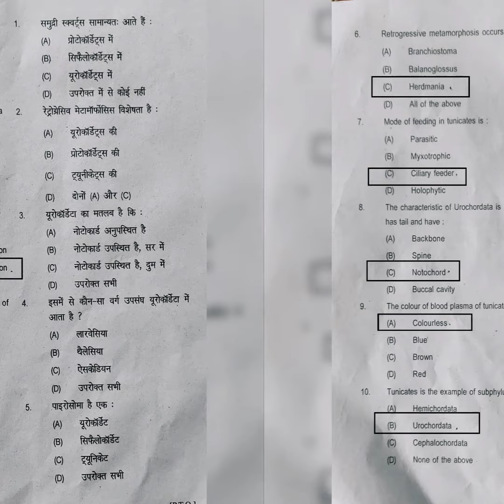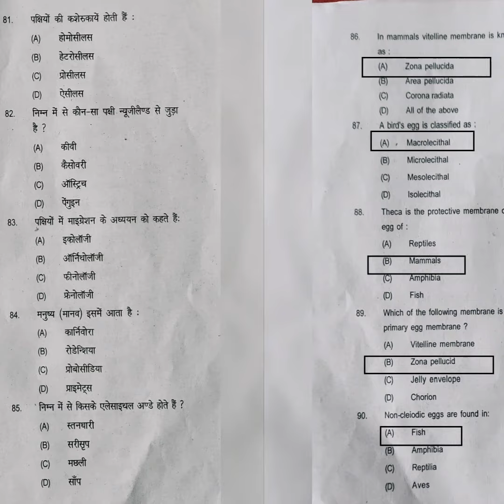Bsc.2nd year 2022// zoology paper _4//munger university examination solved objective question.. 📝